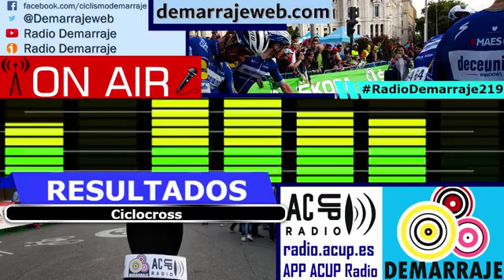RadioDemarraje219 con los campeones del CECXPontevedra20 (COMPLETO)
Para arrancar la semana nos centraremos en el Campeonato de España de Ciclocross de Pontevedra y hablaremos con los campeones en élite y Sub-23: Felipe Orts, Lucía González, Iván Feijóo y Sofía Rodríguez.
Además, repasaremos las noticias más importantes del fin de semana y los resultados de estos últimos días.